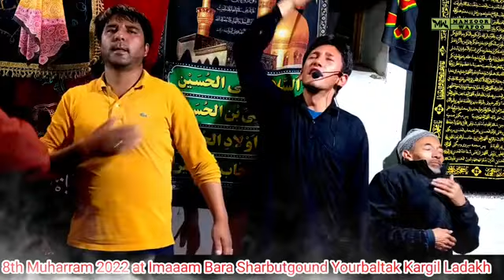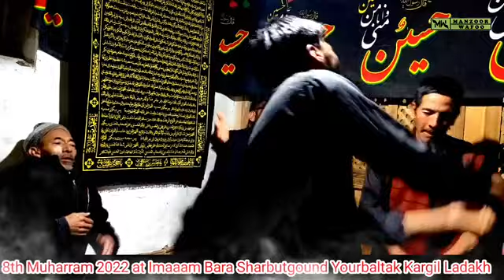7th Muharram 2022 Sharbutgound Yourbaltak Kargil Ladakh 2022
Noha 8th Muharram 2022 Sharbutgound Yourbaltak Kargil Ladakh 2022